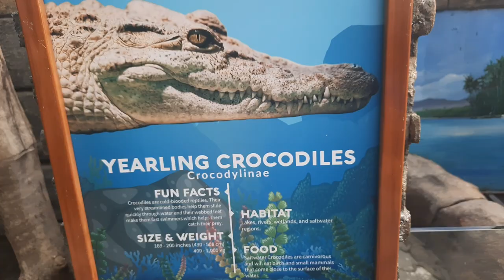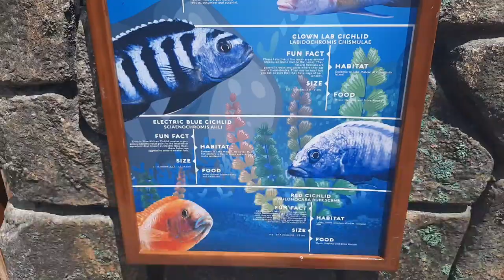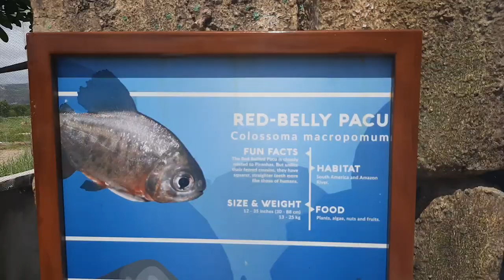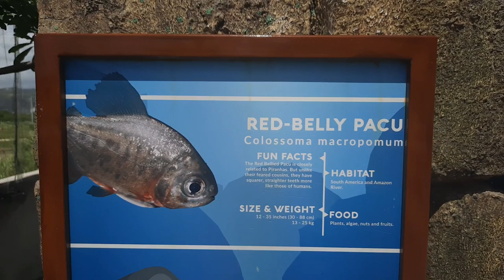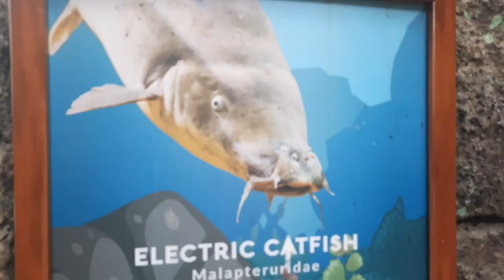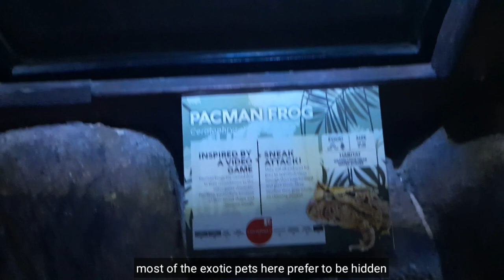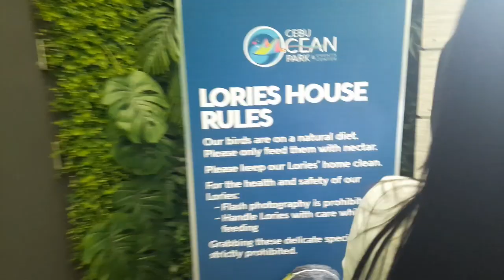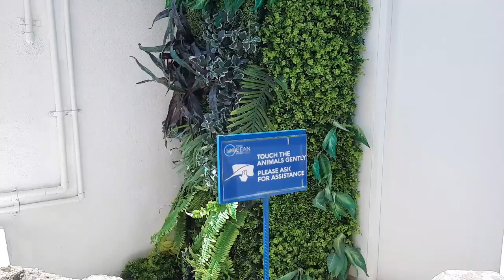Insaniquarium!!!! Biggest Fish tank in the world?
Cebu Ocean Park is one of the biggest oceanarium in the philippines housing different species of marine life and other animals.